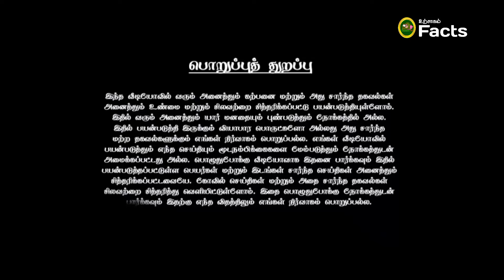சூரியனை விழுங்கும் ராகு கேதுவால் விருச்சிக ராசிக்கு எப்படி இருக்கும் ? அடுத்து 8 நாட்கள்! VIRUCHIGAM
சூரியனை விழுங்கும் ராகு கேதுவால் விருச்சிக ராசிக்கு எப்படி இருக்கும் ? அடுத்து 8 நாட்கள் ! VIRUCHIGAM RASI

விருச்சிகம் ராசி2024
விருச்சிக ராசி 2024
விருச்சிக ராசி 2024 எப்படி இருக்கும்
விருச்சிக ராசி 2024 பலன்கள்
விருச்சிக ராசி 2024 ராசிபலன்
விருச்சிக ராசி 2024 பலன்
விருச்சிக ராசி விசாகம் நட்சத்திரம் 2024
விருச்சிக ராசி கேட்டை நட்சத்திரம் 2024 பலன்கள்
விருச்சிக ராசி சனி பெயர்ச்சி 2024
viruchigam 2024,
viruchigam rasi career,
viruchigam rasi palan latest,
viruchigam rasi future,
latest viruchigam rasi palan,
rasi palan viruchigam rasi,
rasi palan viruchigam today,
2023 viruchigam rasi palan,
rasi palan in viruchigam,
viruchigam rasi
virchakarasi 2023
viruchigam rasi girl
viruchigam rasi job
heroes vrishchik rashi
viruchigam rasi kettai nakshatra
viruchigam this month
2023 new year rasi palan viruchigam
2024 viruchigam rasi palan
tamil jothidam viruchigam rasi
viruchigam rasi palan recent
viruchigam rasi today
viruchigam rasi lagnam
7 rasi palan
viruchigam lucky number
viruchika rasi lucky colour